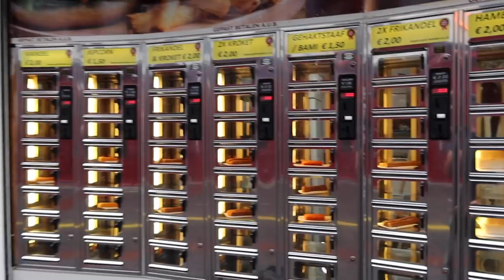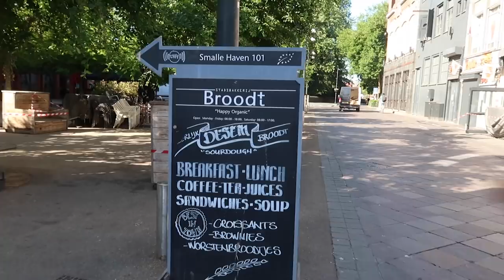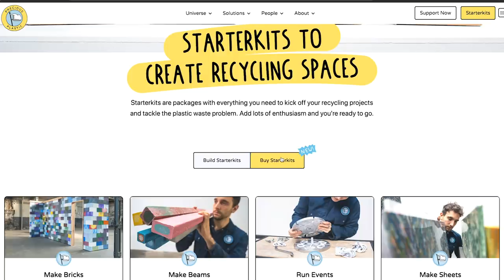MN #41 - Goodbye Eindhoven!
Before we leave. Here are the best spots of this city.